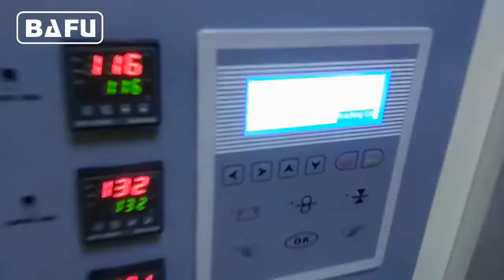wafer packaging machine, biscuit packaging machine, chocolate packaging machine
BAFU FWL280AA High speed pillow pack machine+ automatic feeder suitable for wrapping wafers and chocolate etc, the machine comprises of a 90 degree in-feed conveyor that feeds the product into the chain in-feed. Speeds of 350 pieces can be attained depending on product. The machine also has print registration unit, wrapping counter & pack length change by keypad are all standard items. The machine can be manufactured to give various length modes, the maximum width is 60 and the maximum height is 45mm.